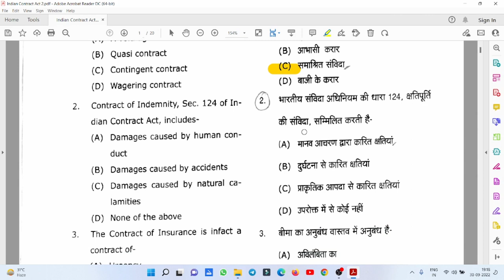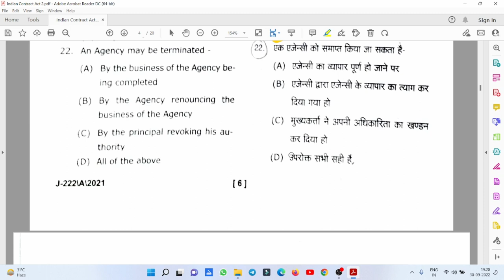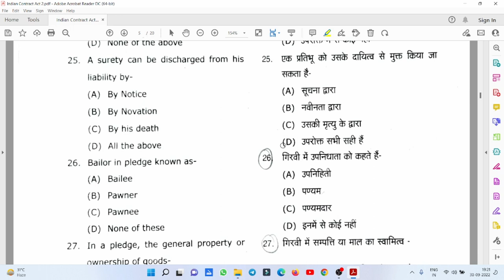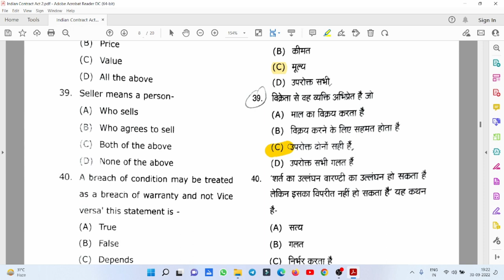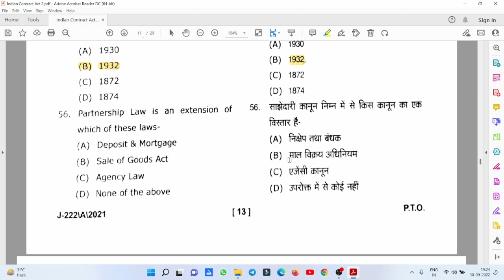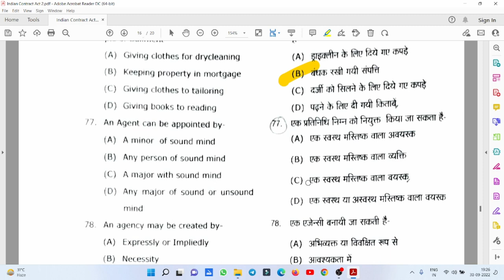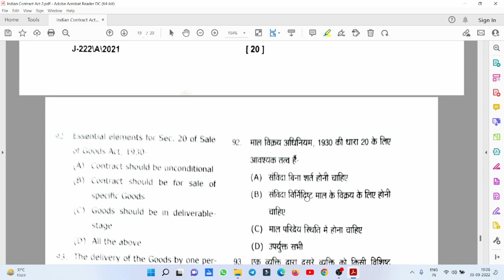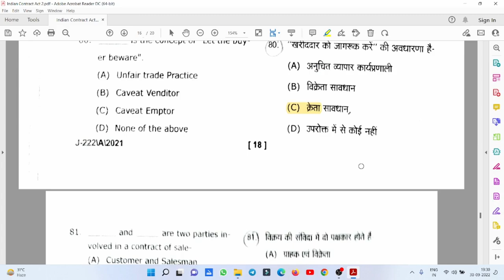B.A-LLB/ LLB 2ND YEAR ANSWER KEY CONTRACT-II PREVIOUS YEAR EXAM PAPER SOLUTION #2021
B.A-LLB/ LLB 2ND YEAR ANSWER KEY LAW OF EVIDANCE EXAM PAPER 27/09/2022 solution #2022 dbrauB.A-LLB/ LLB 2ND YEAR ANSWER LAW AND EVIDANCE #2021 PREVIOUSYEAR dbrau AGRAUNIVERSITY DBRAU #2021 LAW OF EVIDANCE EVIDANCE #2022 EXAMSOLUTION LLB BA LLB 2NDYEAR law of evidence question paper